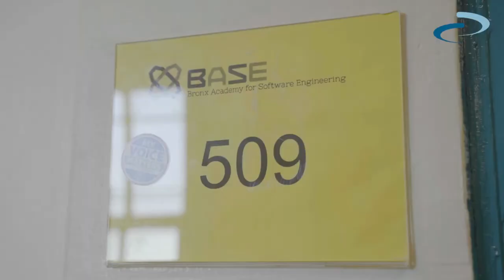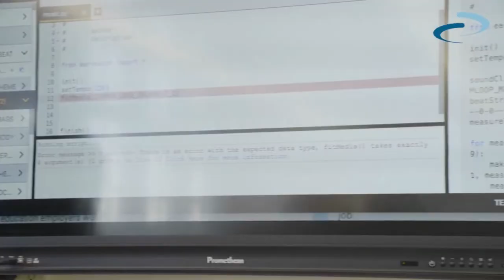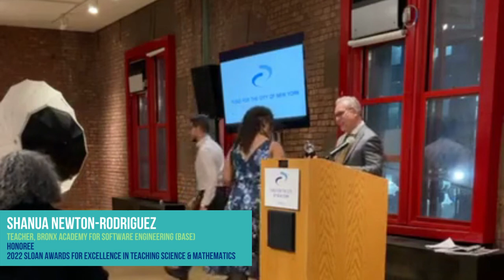2022 Sloan STEM Teaching Awards | Shanua Newton-Rodriguez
Excerpt from the 2022 Sloan Awards for Excellence in Teaching Science & Mathematics